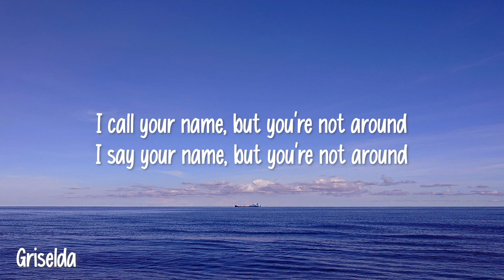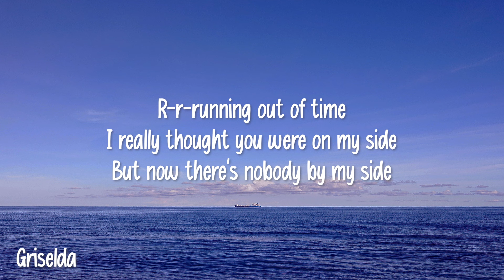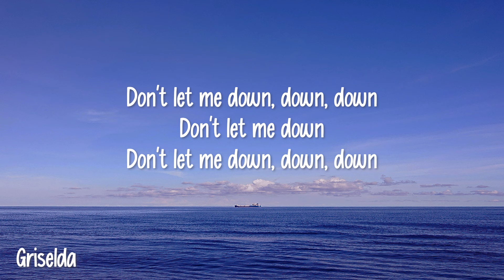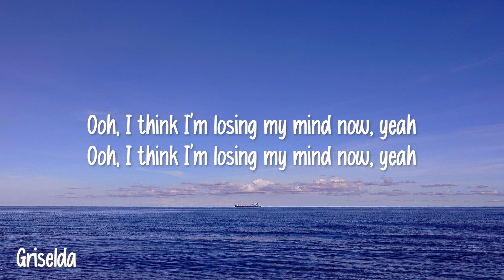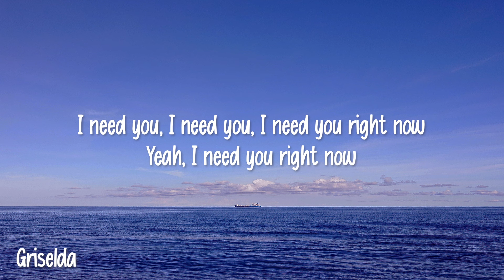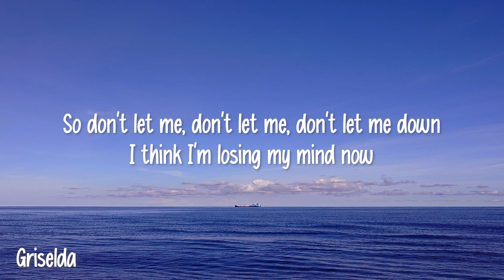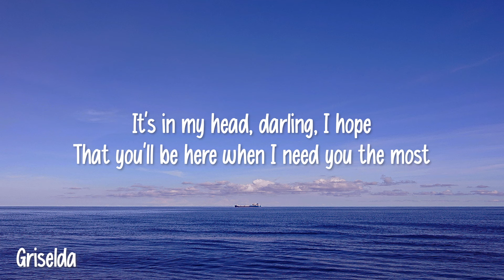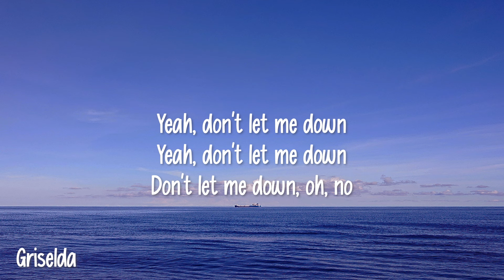The Chainsmokers - Don't Let Me Down (Lyrics) ft. Daya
🎤 Lyrics:
Consumers are faced with increasing numbers of advertisements from competing companies.
To what extent do you think consumers are influenced by advertisements? (negative effects)
What measures can be taken to protect them? (solutions)
(dated: Apr 8th, 2017)